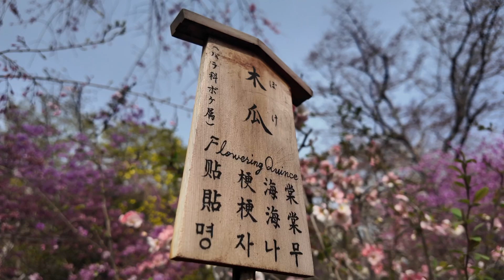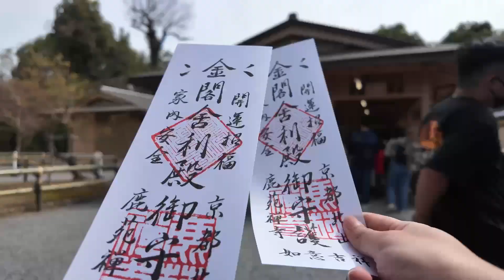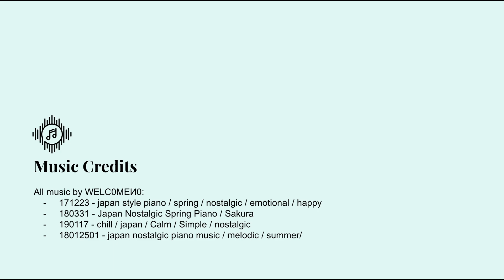KYOTO Vlog | fushimi inari, arashiyama bamboo grove, kinkakuji, kiyomizudera in spring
A super late upload of our visit to Kyoto in Spring of 2024.
Follow us as we hit all the major spots in Kyoto.

171223 - japan style piano / spring / nostalgic / emotional / happy
180331 - Japan Nostalgic Spring Piano / Sakura
190117 - chill / japan / Calm / Simple / nostalgic
18012501 - japan nostalgic piano music / melodic / summer/